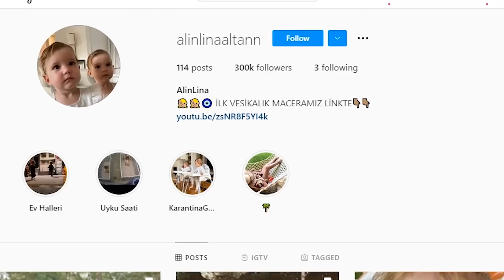Turkish Actors Children ,Name and Age of Children of Turkish Actors 👶, turkish drama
In this video, we are going to know more about Turkish actors' children. What are the names of the children of Turkish actors?🤔🤔How old are the children of Turkish actors?🤔

All The New Hot Loves and Sad Breaking Ups of Famous Turkish Actors 2021 until August  ❤️💔

actors:
1-Burak Özçivit and Fahriye Evcen
2-Tolgahan Sayışman and Almeda Abazi
3- Talat Bulut and Pınar Afşar
4- İbrahim Çelikkol and Mihre Mutlu
5- Gamze Erçel and Caner Yıldırım
6- Uraz Kaygılaroğlu and Melis İşiten
7- Bergüzar Korel and Halit Ergenç
8- Vahide Perçin and Altan Gördüm
9- Ercan Kesal and Nazan Kesal
10- Hazal Kaya and Ali Atay
11- Kenan İmirzalıoğlu and Sinem Kobal
12- Özcan Deniz and Feyza Aktan
13- Buğra Gülsoy and Nilüfer Gürbüz
14- Erkan Kolçak and Cansu Tosun
15- Necip Memili and Didem Dayıcıoğlu
16- Barış Kılıç and Aysegül Özay
17- Salih Bademci and İmer Özgün
18- Cem Yilmaz and Ahu Yagtu
19- Mehmet Günsür and Katerina Mongio
20- Nurgül Yeşilçay and Cem Ozer
21- Meryem Uzerli
22- Öykü Karayel and Can Bonomo
23- Şevval Sam and Metin Tekin
24- Kivanç Kasabali and Sedef Avcı
25- Erkan Petekkaya and Didem Petekkaya
26- Defne Samyeli and Eren Talu
27- Feride Çetin and Murat Özer
28- İsmail Hacıoğlu and Duygu Kaya Kumarki
29- Gökçe Akyıldız and Mustafa Özyurt
30- Seda Güven and Ali Güzel
31- Esra Dermancioglu
32- Nur Fettahoglu and Levent Veziroğlu
33- Selma Ergeç and Can Öz
34- Pelin Karahan and Bedri Güntay
35- Engin Altan Duzyatan and Neslişah Alkoçlar
36- Hatice Şendil and Burak Sağyaşar
37- Anıl Altan and Pelin Akil

turkish movies